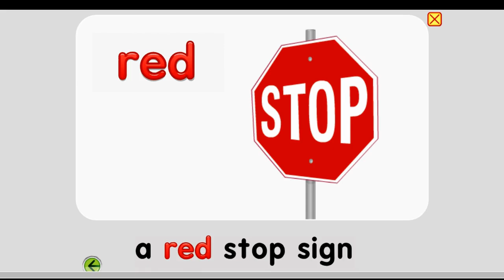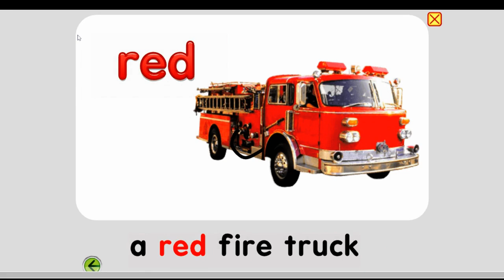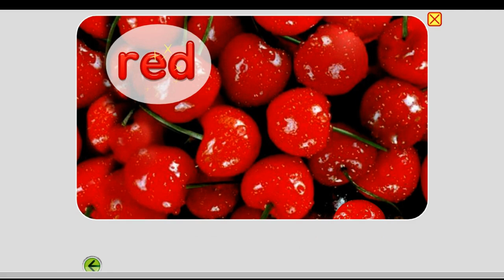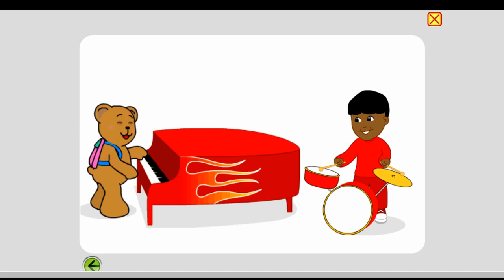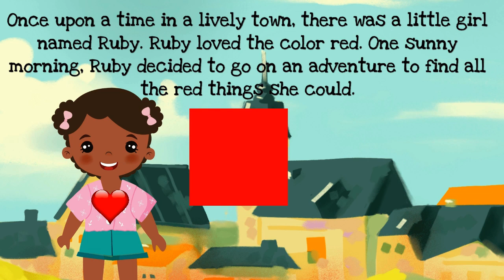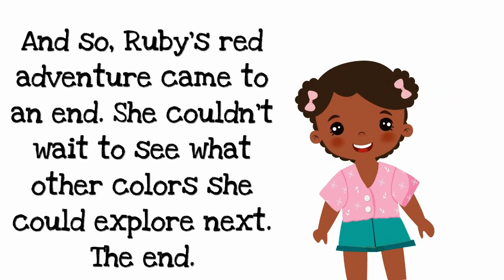RED! Let's Learn The Colors W/ Ms. Shon! 🔴🚨🎈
"Let's learn about the color RED! 🟥📚 Join us for a fun educational lesson, exploring the world of red – from apples to fire hydrants! 🍎🚦 Perfect for young minds. Hit play now! 🔴🎉 PrimaryColors st#PreschoolLearning TheColorRed"